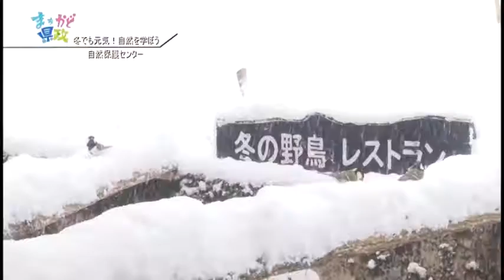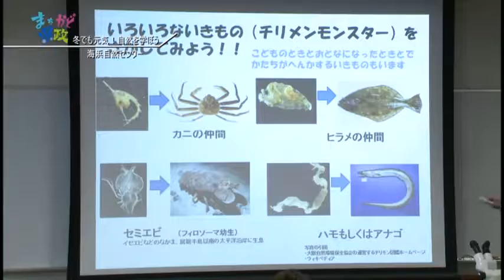冬でも元気！自然を学ぼう‹福井県・まちかど県政›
まだまだ寒い日が続きますが、みなさんはお家にこもりきりになっていませんか？
　今回のまちかど県政は、寒い冬でも楽しめるスポットをご紹介。スノーシューを履いて森の中を探検したり、海の生き物について学んだり、楽しい体験が盛りだくさん。遊んで学んで、冬を元気に乗り切りましょう！